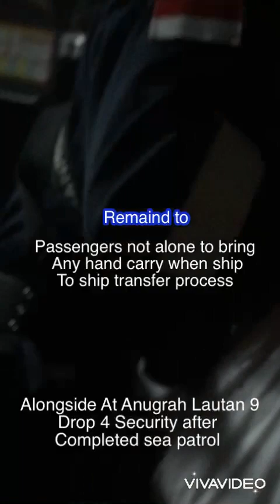Proceed To Alongside At Rig Asian Endeavour 1 And Ship to Ship Transfer Pasengers